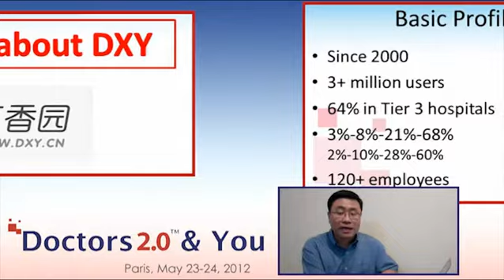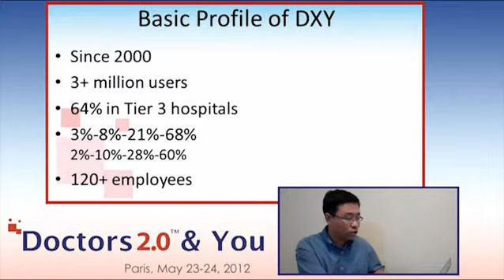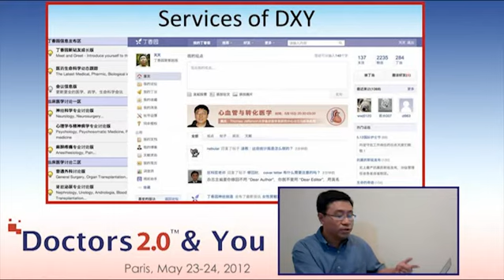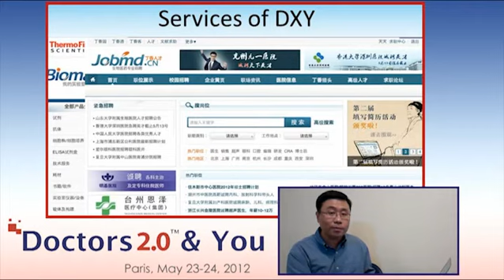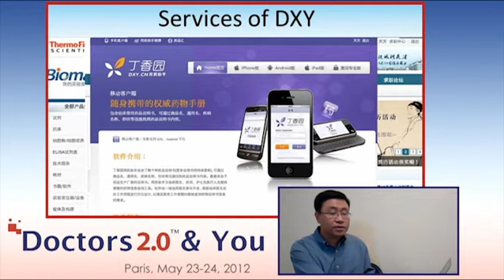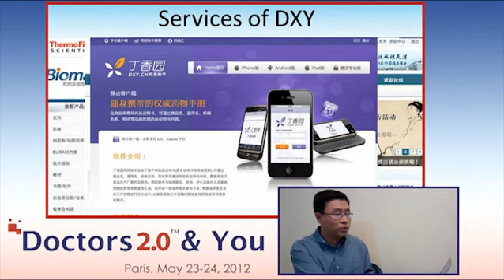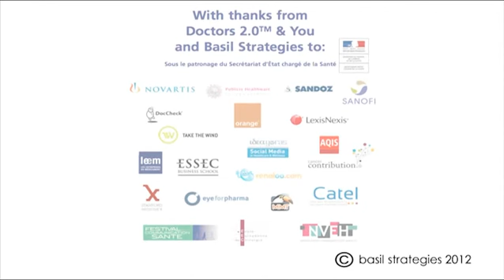Tiantian Li - Dxy - Online Healthcare Professional Communities - Doctors 2.0 & You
Panel - Online Healthcare Professional Communities - Tiantian Li - Doctors 2.0 & You
Moderator: Denise Silber - Basil Strategies
Robert Fraser -- Connecting Nurses Initiative (Sanofi)
Oxana Kolosova -- Ivrach
Stanley (Tiantian) Li -- Dxy
Pat Rich -- Canadian Medical Association
Dr Gao Zhan -- Haoyisheng